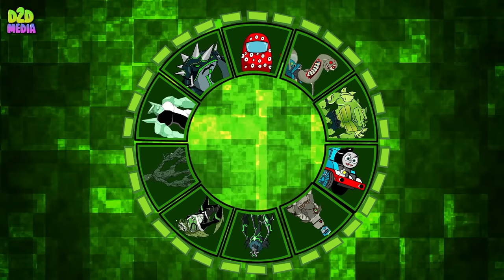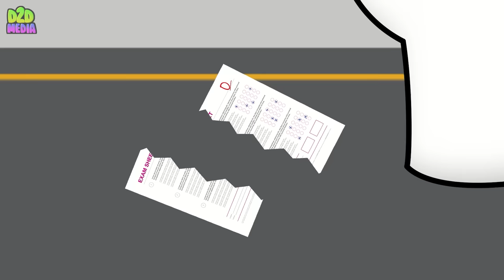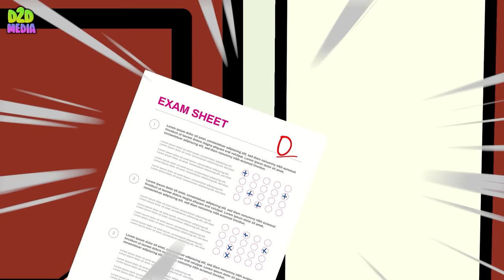Brawl Stars Rank Up Skibidi Toilet Multiverse #4: "Titan Vacuum Cleaner Man vs G-Man Army"